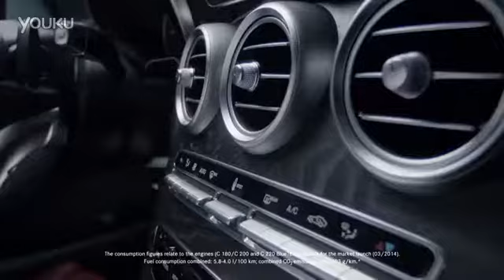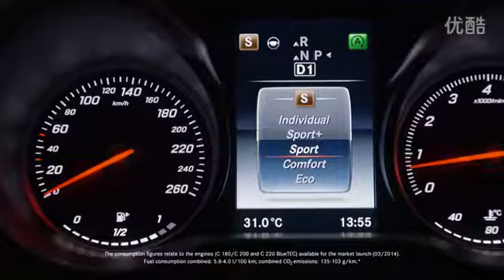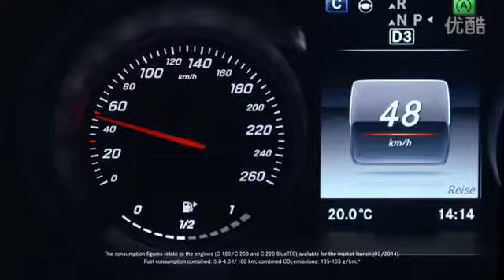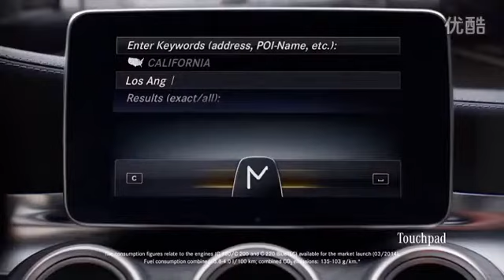Brand new Mercedes c class window configuration HD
Recently, Benz launched a propaganda official, shows the new c-class window configuration, and the aligning with the s-class,